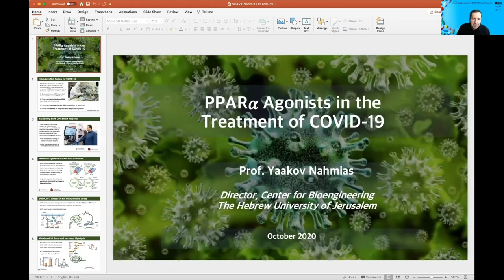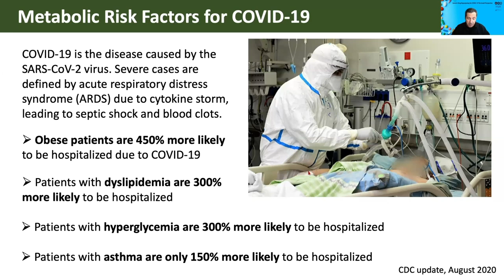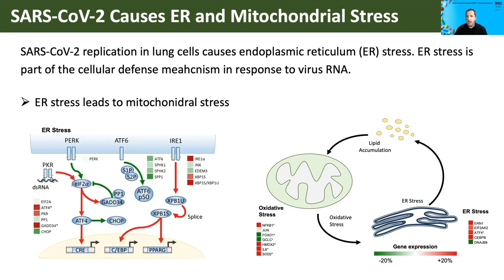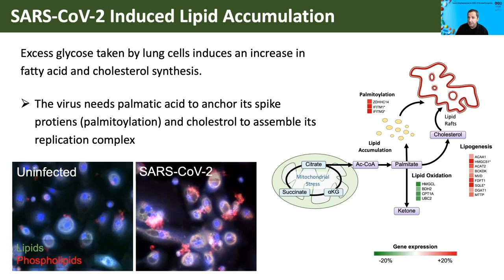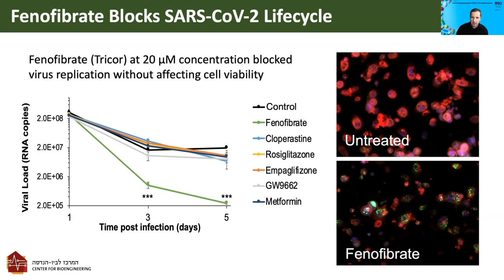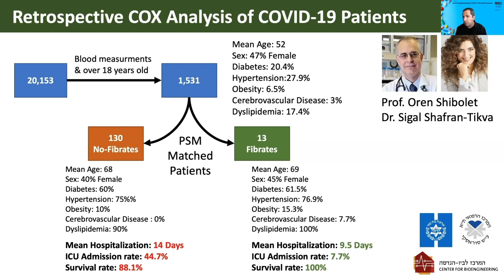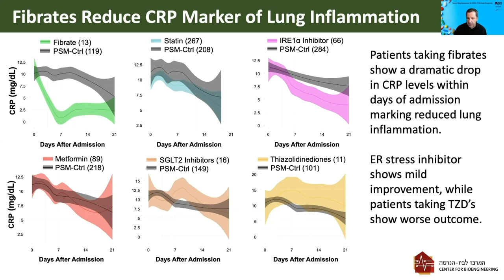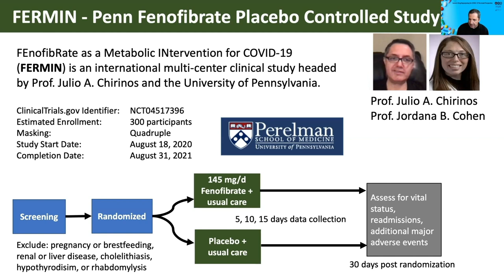Metabolic Modulation of COVID-19 | Prof. Yaakov Nahmias | Fenofibrate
Clinical data supports evidence of fenofibrate ability to prevent lung damage in corona patients. Rapid mechanism of action defined by Tissue Dynamics technology - presented by Prof. Yaakov Nahmias, Hebrew University of Jerusalem